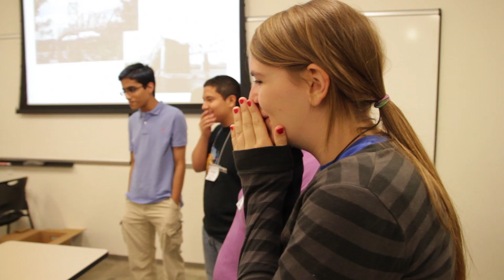SSPEED hosts day camp, bridge contest for high schoolers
Rice's Severe Storm Prediction, Education and Evacuation from Disasters (SSPEED) Center hosted 26 Houston-area high school students July 14, 2011 for a daylong event designed to introduce them to the real-world challenges engineers face.

Rice's Jamie Padgett, assistant professor of civil and environmental engineering, led a 30-minute course on the basics of structural engineering for bridge design. At the end of the talk, the students were divided into five teams and challenged to build bridges using K'nex construction toys. Winners were chosen based on both the amount of weight the bridge held and the number of structural pieces used.